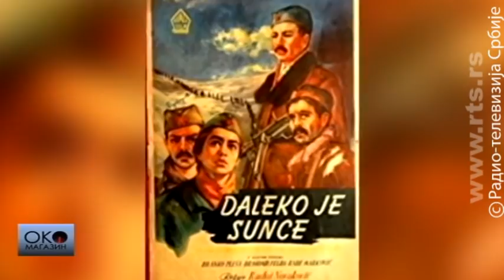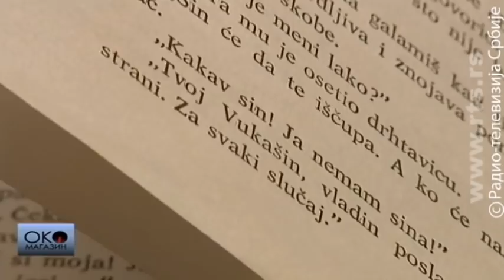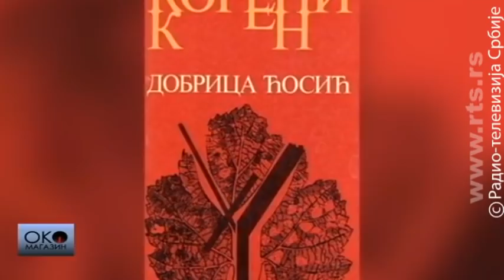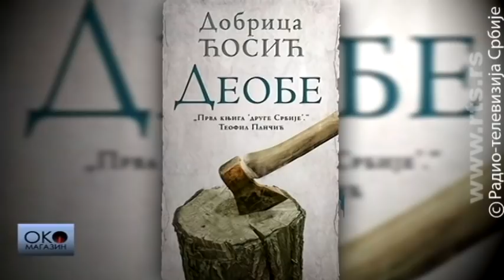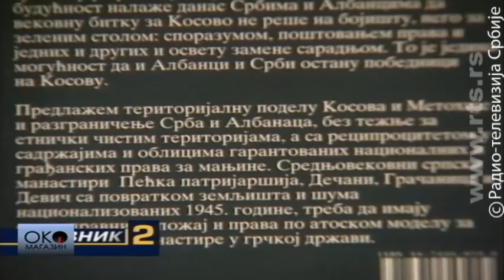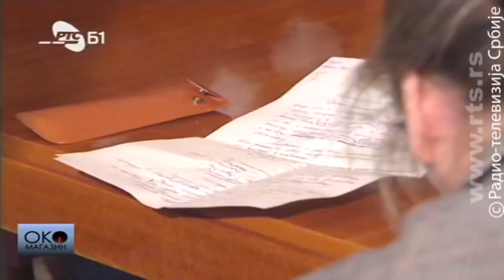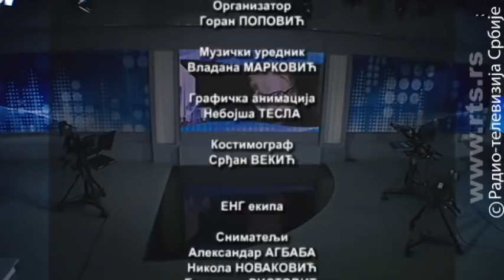Oko magazin: Dobrica Ćosić, deobe i u tuđem veku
Kako je "otac nacije" napisao prvi "drugosrbijanski" roman, mogu li se odvojiti njegov društveno-politički i književni angažman i kako danas čitamo Dobricu Ćosića

Pisac najobimnijih memoara u srpskoj književnosti nije bio samo svedok, nego i učesnik u ključnim događajima u Jugoslaviji u drugoj polovini XX veka. Za ovaj XXI govorio je da je tuđi.

Slobodan Milošević ga je prilikom nekog svedočenja u Hagu opisao kao najvećeg srpskog živog pisca. Zoran Đinđić ga je nazvao srpskim Tomasom Manom. Đinđiću je bio i neka vrsta savetnika iz senke. Najbliži je bio sa Borisom Tadićem i Vojislavom Koštunicom. Ali, nisu ga samo oni pitali za mišljenje.

Pisac i akademik 1992. godine postao je prvi predsednik SR Jugoslavije. Da li mu je bio potreban i taj politički angažman?

Koliko je bio blizak sa Titom i da li se od njega udaljio tokom putovanja "Galebom" ili posle Brionskog plenuma? Šta bi bilo da su se ostvarili njegovi predlozi o teritorijalnoj reorganizaciji i podeli Kosova?

Kako je Ćosić u srpsku književnost uveo moravskog seljaka i da li su "Deobe" - prva knjiga "druge Srbije"?

O političkom i književnom delu Dobrice Ćosića govore: Predrag Marković, Milivoje Pavlović, Teofil Pančić, Darko Hudelist, Marko Krstić, autori televizijske serije "Koreni"...